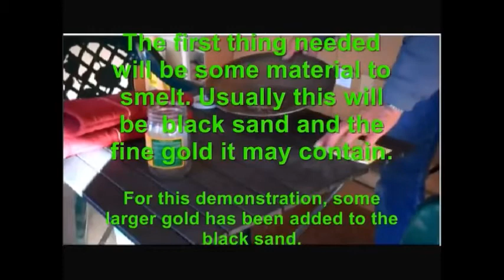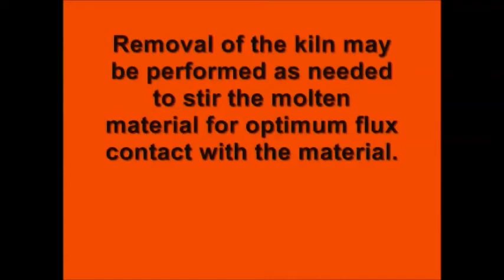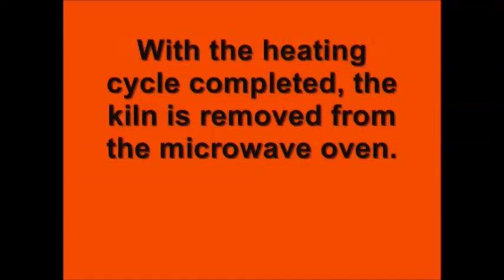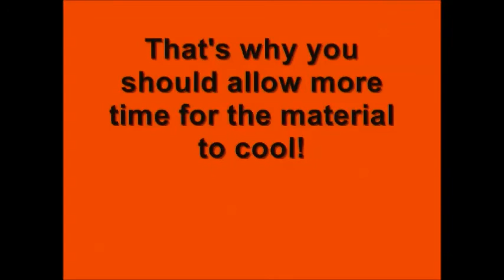MICROWAVE SMELTING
After a few days I picked myself up, and in the long tradition of humans wishing to avoid hard work, started trying to think of ways out of my predicament. Ovens are more convenient than fires, and microwaves are more convenient than ovens. An oven goes up to only about 300 degrees Celsius, or “gas mark 9,“ but what about a microwave? It doesn’t have a temperature gauge, but a time gauge. What would an hour in a microwave do to a piece of pig iron, or a piece of semi-refined iron ore? I find a patent online, granted in 2001 for the smelting of iron oxides using microwave energy. Detailed in the patent was the use of an industrial microwave. I didn’t have access to one of those, but what about the kitchen microwave?

But hold on. I’d said in my rules that I wasn’t going to use tools “fundamentally different” from those that existed in a pre-technological age.